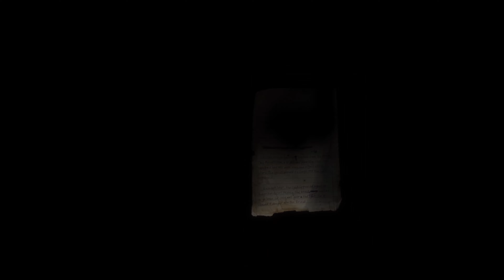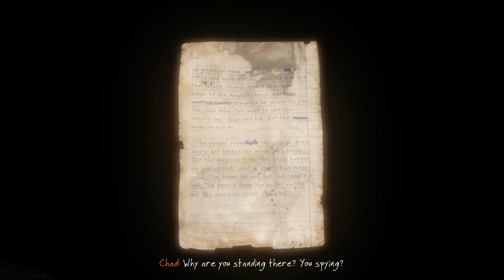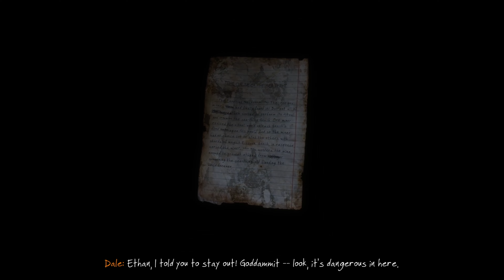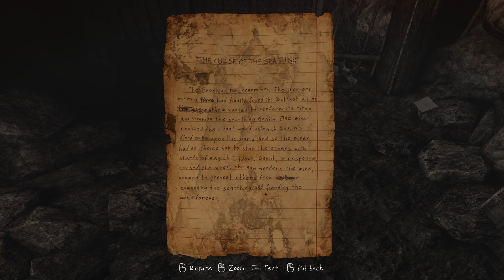The Vanishing Of Ethan Carter Gameplay Walkthrough FULL GAME 4K 60FPS No Commentary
About The Video
detective games
best detective games
detective story
vanishing of ethan carter
world war z gameplay
the vanishing of ethan carter gameplay
the vanishing of ethan carter
the vanishing of ethan carter redux
the vanishing of ethan carter walkthrough
the vanishing of ethan carter full gameplay
the vanishing of ethan carter full game
detective
mystery games
murder mystery games
best mystery games
best murder mystery games
story games
best story games
mystery
rpg games
survival game
survival games
best survival game
best survival games
best survival games pc
top 10 survival games
top survival games
pc survival games
new survival games
4k gameplay
4k game
game 4k
4k game video
4k games
indie horror game
indie horror game no commentary
game full gameplay
walkthrough of the whole game
horror game walkthrough
aliens fireteam elite gameplay
sniper elite 5 dlc
upcoming horror games
horror games gameplay
4k
60fps
best games
best action games
action games
best action game
action game
best game
best action games 4k
action game 4k
game cutscenes
cutscenes
hd video 4k
4k videos
4k hdr
4k hdr 60fps
full hd video 4k high quality
hdr 4k 60fps
4k 60fps
60fps video
1080p 60fps
4k video 60fps
4k 60fps video
4k 60fps hdr
4k 60fps hdr10+
30fps vs 60fps
4k 60fps hdr video
uhd 4k video 60fps
4k hdr 60fps dolby atmos
4k
4k 60fps
4k video
game walkthrough no commentary
full game walkthrough no commentary
full game
full game 4k
full gameplay
no commentary
gameplay
walkthrough
single player
single player pc games
gameplay walkthrough
gameplay walkthrough no commentary
walkthrough no commentary full game
video game
pc games
best games
best game
games
game
pc
full gameplay walkthrough
full walkthrough
full gameplay no commentary
full walkthrough no commentary
full walkthrough gameplay
full gameplay walkthrough no commentary
horror game
horror gameplay
horror games
horror gameplay no commentary
horror game full walkthrough
horror game full playthrough
horror full game no commentary
horror game walkthrough no commentary
horror gaming
gameplay horror
horror gameplay
horror gameplay video
horror games gameplay no commentary
horror gameplay videos
horror game no commentary
horror 2023
survival game
game of survival
evil west
resident evil village shadows of rose
a plague tale requiem
atlas fallen
pragmata
payday 3
suicide squad
starfield
exoprimal
lies of p
hogwarts legacy
forspoken
layers of fears
marvel wolverine
lords of the fallen 2
horizon call of the mountain
miasma chronicles
project eve
assassins creed mirage